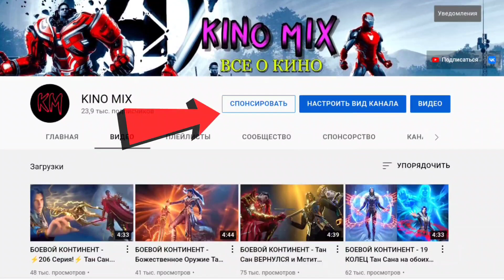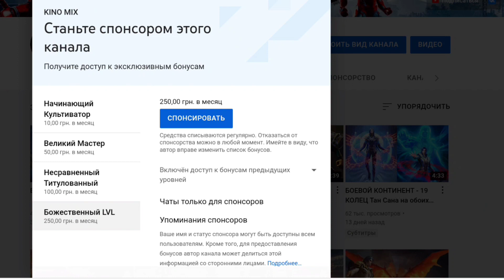БОЕВОЙ КОНТИНЕНТ - Жертва 100 000 Летних Зверей! Тан Сан Получил 90 ранг и 9 Кольцо.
Мы в ожидании грандиозных событий Боевого Континента. Тан Сан уже очень скоро встретит лесных зверей и сразится с Бибидун. Все это мы увидим в новых сериях Боевого Континента.

Рад видеть вас на моем канале Kino Mix. Здесь вы сможете узнать много интресного на тему КИНО. Топы и обзоры фильмов каждую неделю. Подборки и новости из мира кино. Только самые лучшие фильмы, сериалы и мультфильмы! Здесь много новостей и интересной информации о современном кинематографе. Также мы часто говорим о популярных персонажах, киногероях и актерах, играющих их. Так что KINO MIX - канал для всех любителей кино.